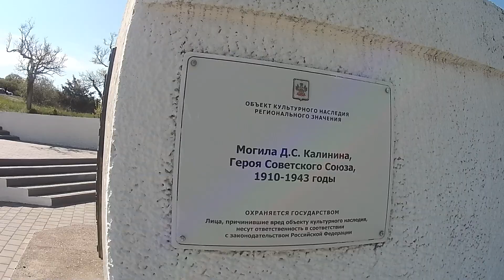АНАПА 🌞 ЖК "АНАПОЛИС" // Памятник Д.С. Калинину в Варваровской щели (у села Варваровка)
(I am a blogger. I live in Russia. I am a pensioner. My channel is a small increase to Putin's pension.)